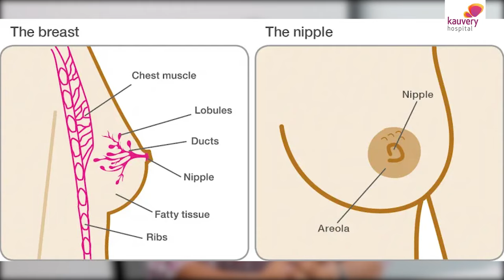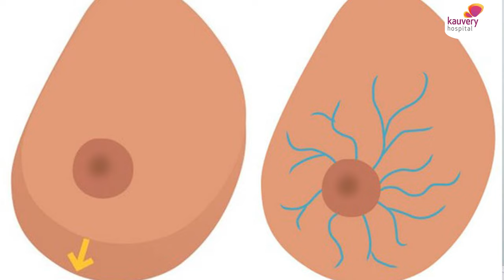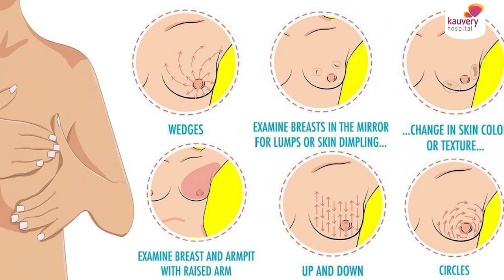Changes in breast during pregnancy | கர்ப்ப காலத்தில் மார்பகத்தில் ஏற்படும் மாற்றங்கள்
Breast changes during pregnancy

For the first three months of pregnancy, the breasts may feel heavy and tender. The brassiere size might increase by 1 or 2 sizes. It is best to buy a brassiere with wide straps and cotton lining on the insides.

The nipple and the dark area around the nipple (areola) will get darker.

Since the skin is getting stretched, the veins might look prominent. The skin might feel itchy.

Watch Dr. K. Keerthi, breast surgery consultant at Kauvery Hospital talk about breast changes during pregnancy.

𝐏𝐨𝐝𝐛𝐞𝐚𝐧